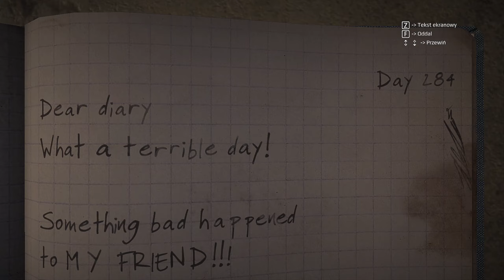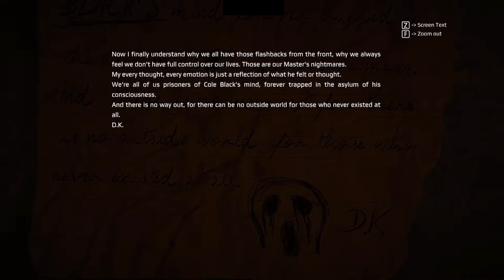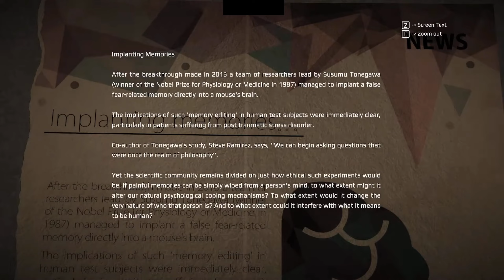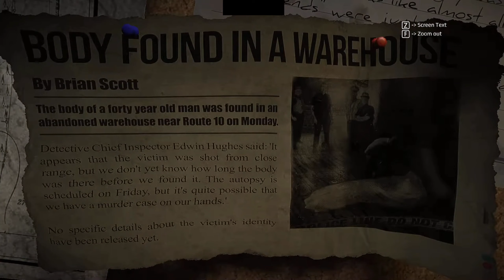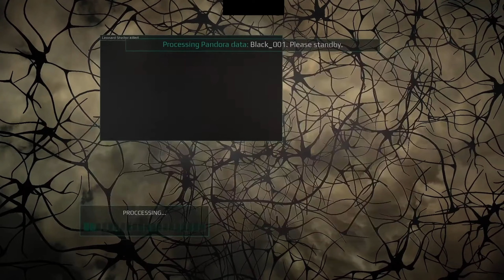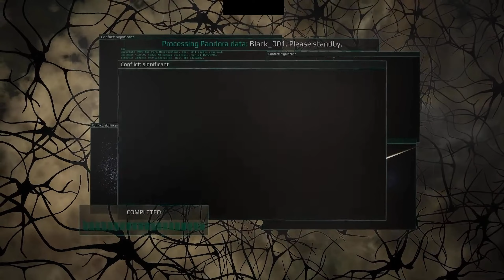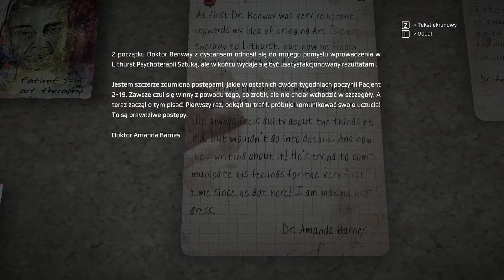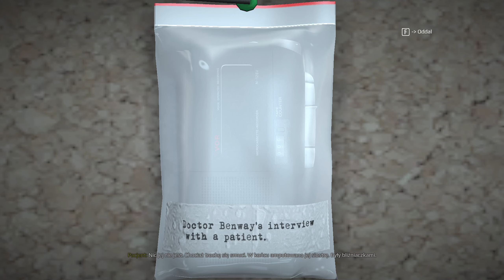GET EVƎN #5 "Lithurst blok C i koniec śledztwa"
W przeciwieństwie do wszystkich serii na YouTube, ta zostanie pokazana CHRONOLOGICZNIE, żeby łatwiej wam wytłumaczyć zawiłości fabularne.
A więc sekret Azylu Lithurst został odkryty. "The Party" i mistrz marionetek, wiemy już kto był słynnym pacjentem 2-19. Ułożyliśmy całą zagadkę do kupy.

We should be now on an Ǝven keel with kidnapping. It's about damn time to Get Even with my own past.

Chciałbyś abym mógł ciągle tworzyć materiały? Proszę, wesprzyj mój kanał:
Za każdą formę wsparcia WIELKIE I ŻYLASTE dzięki!
To właśnie dzięki wam mogę coś dalej tworzyć w wolnym czasie.